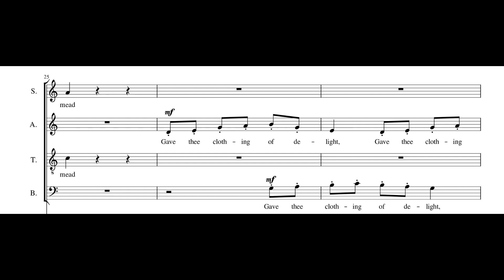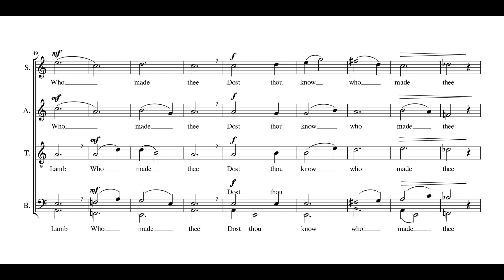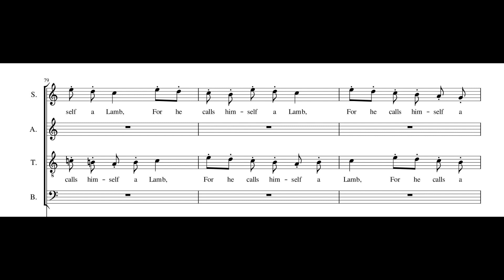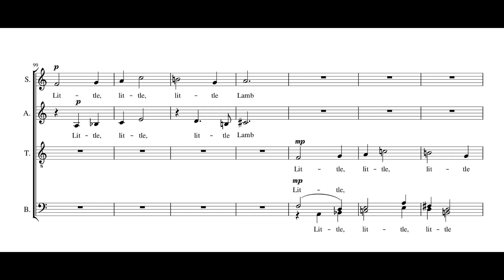David Rain/William Blake: "The Lamb"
"The Lamb" -- based on William Blake's  famous poem -- is a love song to my grandson Daniel, a wee lamb himself. With a huge thank you to the Rocky Mountain Chamber Choir for this superb recording.

"The Lamb" is a companion piece to my more intense choral creation, "The Tyger," also based on a William Blake poem. "The Lamb" appears in Blake's poetry collection "Songs of Innocence" and there is indeed a child-like innocent quality to the poem, and also a spiritual questioning: "Little Lamb, who made thee? Dost thou know who made thee?"

For song info or sheet music (SATB div. or TTBB),

Blake's "The Tyger" appears in his collection "Songs of Experience" and explores the more terrifying energies that can be found in the natural, human and spiritual realms. It also asks a fundamental spiritual question, about good and evil: "Did He who made the Lamb make thee?"

A question for listeners. If the two songs were to be sung in sequence in a concert, which order works best for you:
1. to sing "The Lamb" first, and then build up to an intense, terrifying ending with "The Tyger"; or
2. to sing "The Tyger" first and end less intensely (and more optimistically) with "The Lamb?"

Special thanks go to my friend Vicki Obedkoff for her encouragement and support during the creation of this song, and I would like to acknowledge the a cappella choir that I sang in for 28 years, The Stairwell Carollers, and director Pierre Massie, for their musical inspiration.

And with deepest appreciation to my brother Adam Rain and my friend Geneviève Lajoie for their invaluable support throughout my composing journey.